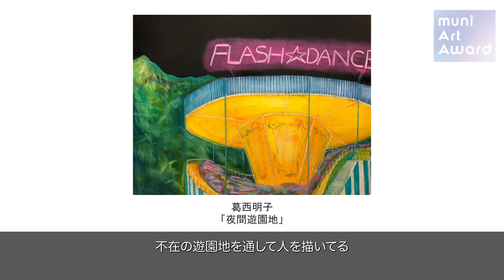【muni Art Award 2023 募集中！】審査員インタビュー。2022年印象に残った作品、2023年に期待する作品（池永康晟・井浦歳和・田中千秋）【ダイジェスト版】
誰も見たことのないアート、求む！　muni Art Award
2023年の募集を開始するにあたり、審査員にインタビューしました。
2022年に印象に残った作品や、2023年どんな作品を期待するか、また、審査の裏話も話してくださいました。

審査員：
池永康晟　画家
井浦歳和    ギャラリスト・aP/roidworksgallery 主宰
田中千秋　秋華洞・GALLERY SCENA 代表

muni Art Award 2023
応募期間：2023年2月1日(水)～4月4日(火)
ジャンル：不問
グランプリ：
作品を100万円で買い上げ
国内外複数のフェアで作品発表
「ブレイク前夜～次世代の芸術家たち～」へのテレビ出演
GALLERY SCENA での個展開催

詳細をご覧いただき、ぜひ、ご応募ください！

Sone Bld.7F,Ginza6-4-8,Chuo-ku,Tokyo/
東京都中央区銀座6-4-8曽根ビル7F
美術カタログの発行・WEB展覧会・国内外のアートフェアへ多数参加。
近世・近代の美術から現代アート、若手作家の展示まで幅広く活動を行っています。
各ジャンルのエキスパートが在廊。
Activities:Seasonaly Japanese Art catalogs;International art fairs;Antique,Modern and Contemporary Art mainly focusing Japanese and Oriental Arts.
We have the experts in each genre in our gallery.